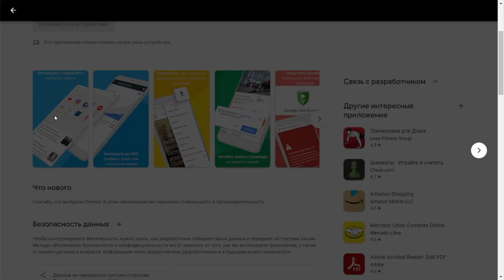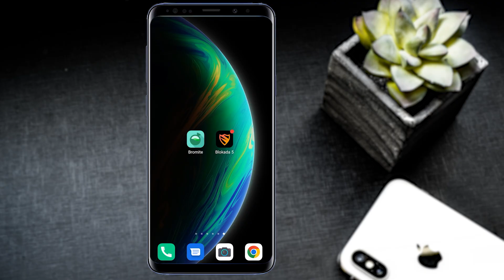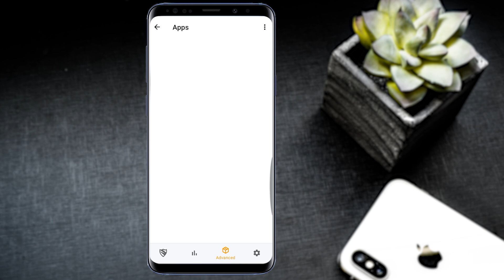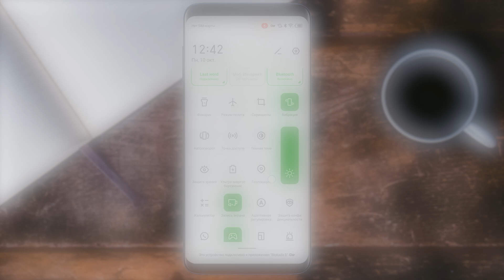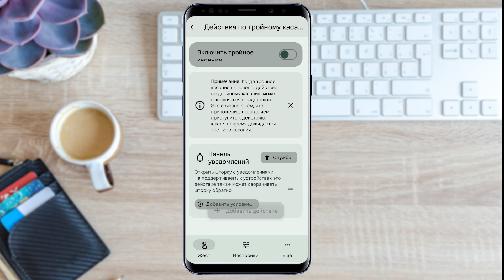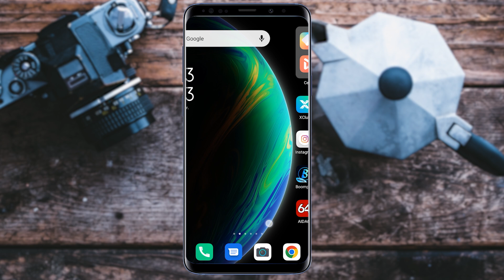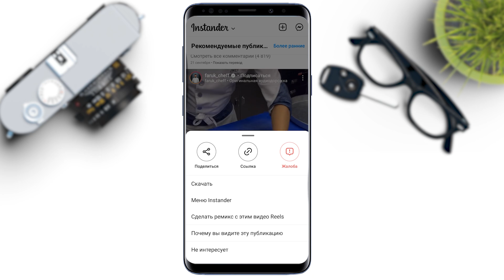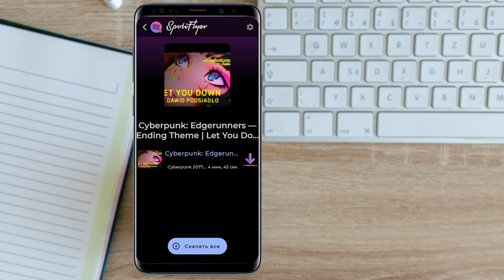Этих Приложений Нет в Google Play, Но Вы Обязаны Их Установить!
ЭТИ приложения были удалены из Google Play! Сегодня мы собрали для вас топ приложений на Android, которые были удалены из Гугл Плей! Пользователи Андроид сталкнулись с проблемой невозможности установки определённых приложений из Play Market! Но как же быть в этой ситуации? Как установить приложения, которые удалили из Google Play? Да и вообще, какие приложения удалили? Обязательно смотрите это видео от начала до конца, чтобы узнать всё об удалённых приложения на Android в 2022 году! Что делать в этой ситуации? Сейчас узнаете!